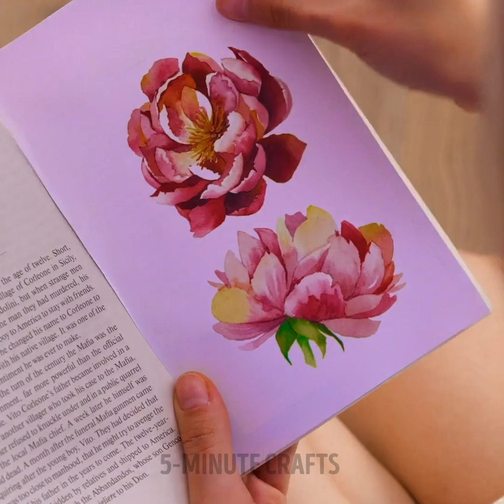Homemade Hair Dyeing, Amazing Beauty Tricks And Makeup Hacks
Amazing hair hacks that you will love! Try this tips and tricks at home and choose your favorite! Here you can also find cool makeup tips for your everyday life.

0:51 – Cool lip balm hack
1:52 – How to make your shirt a crop top
5:08 – How to create fake nails
7:32 – Create your own lipstick
11:27 – How to easily remove lipstick